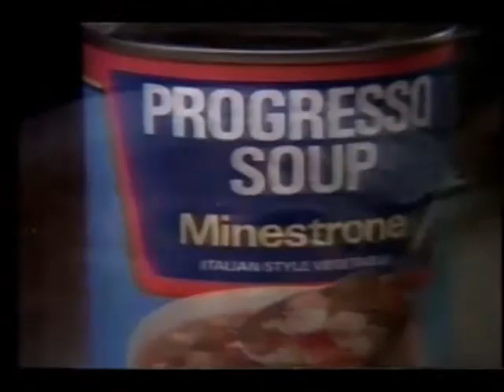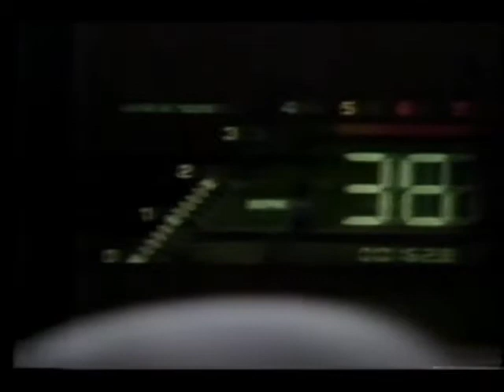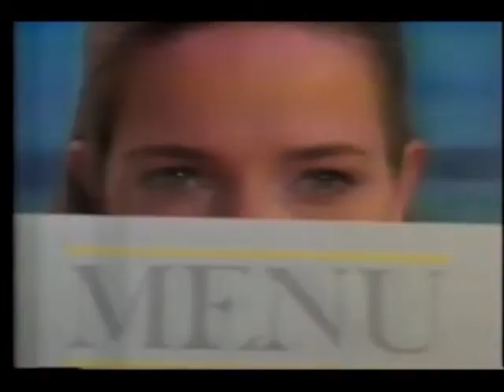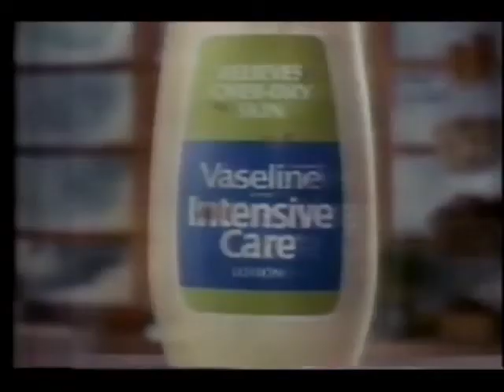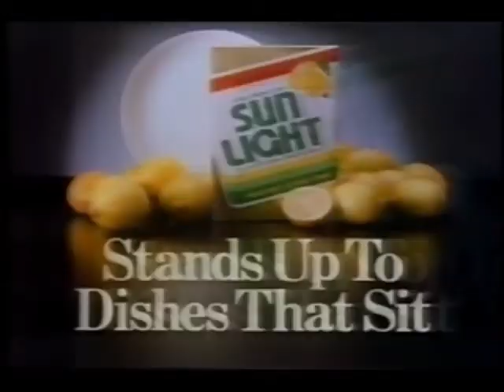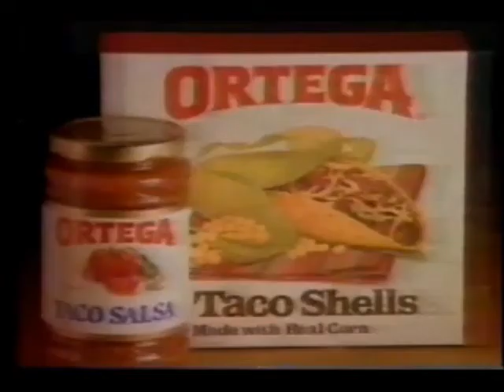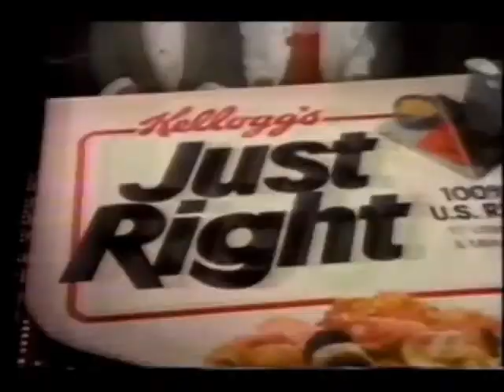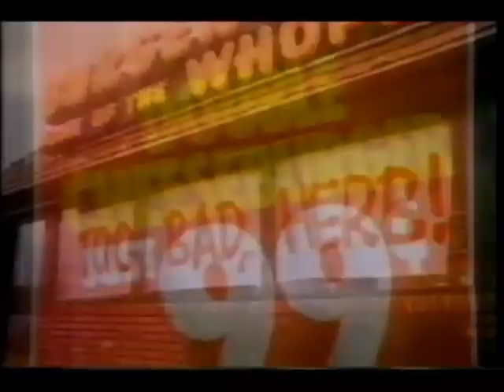December 31, 1985 commercials (Vol. 2)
Taken from the CBS Tuesday Movie "Night Shift" off WBAL.

1. Night Shift up next promo
2. Noxzema
3. Sine-Off
4. Progresso soup
5. JCPenney
6. Burger King
7. Ivory soap
8. Dentyne
9. Instant Quaker Oatmeal
10. Ford Taurus
11. CBS 1985-86 We've Got The Touch/WBAL-TV 11 Baltimore ID
12. Huggies
13. Energizer
14. (same as #3)
15. Life cereal
16. Certs
17. CBS Tuesday Night Movies "Night Shift" mid-commercial bumper (possibly the last time ever this graphics package was used)
18. Happy New Year, America promo
19. Mary promo with tomorrow on CBS 1985-86 ID (also the latest appearance I've seen with the "tomorrow on" voiceover)
20. Contour Chair Lounge
21. WBAL-TV News 11 at 11 promo bumper
22. Weight Watchers
23. No Nonsense Pantyhose
24. No Nonsense Light Support
25. Pillsbury Hungry Jack
26. Wrigley's Doublemint gum
27. (same as #17)
28. Cotton Bowl and Tournament of Roses parade promos
29. Intimate Strangers promo
30. CBS News Newsbreak
31. Emery worldwide
32. CBS News Newsbreak (continued)
33. CBS 1985-86 ID
34. The Hub furniture stores
35. Jerry's Chevrolet
36. The Price Is Right with Tom Kennedy promo bumper
37. Kentucky Fried Chicken
38. Vaseline Intensive Care
39. Folgers
40. Sure
41. Sun Light
42. Ford
43. Halsa
44. Curel
45. Ortega taco sauce
46. (same as #17 and #27)
47. Happy New Year, Charlie Brown! promo
48. Magnum, P.I./Simon & Simon/KL promos
49. (same as #33)
50. WBAL News 11 newsbreak with Dave Durian
51. The Law Offices of Ronald M. Sharrow
52. Mercury Sable
53. News in the Making on WBAL News at 5:30 promo bumper
54. Fritos
55. Duracell
56. Kraft Macaroni & Cheese dinner
57. Kellogg's Just Right
58. CBS Tuesday Night Movies final commercial return bumper
59. Night Shift partial closing credits with Tournament of Roses and Cotton Bowl Parades voiceover promos with drinking and driving PSA
60. The Twilight Zone/Dallas/Falcon Crest promos
61. NCAA football: The Cotton Bowl promo
62. The CBS Tuesday Night Movies closing bumper
63. (same as #18)
64. The CBS Morning News promo
65. WBAL News 11 at 11 up next promo
66. Another Jerry's Chevrolet
67. Another Burger King